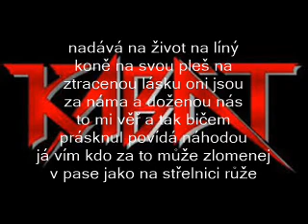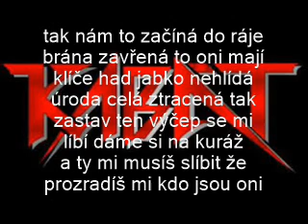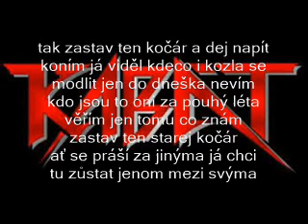Kabát - Oni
Píseň z alba El Presidento